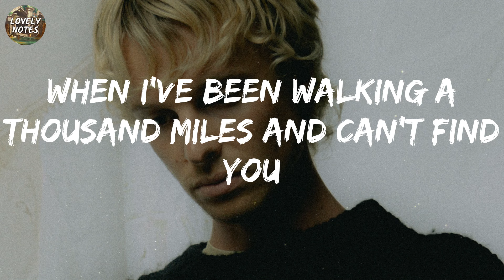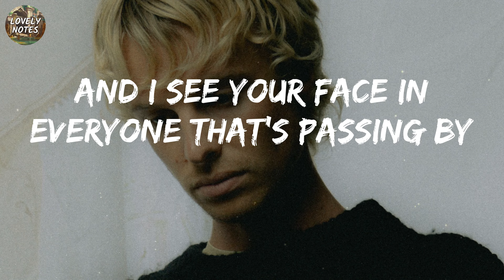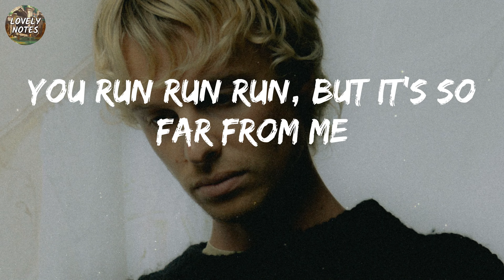Isak Danielson - How can I make you stay? (Lyrics)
🎵 How can I make you stay? - Isak Danielson Lyrics:
I always thought we had it all
But maybe time just made us change the way we are
I am so lost, where do I go
When I’ve been walking a thousand miles and can’t find you
I can’t find you
I can’t find you ooh
How can I make you stay
When you just look away
I’m sorry that I hurt you
And left you with the pain
The tears run down your face
I’ve made my worst mistake
You say that we are over
And then you walk away
I know I never will find out
If giving up on us will haunt me for the rest of my life
I’m walking in circles in my mind
And I see your face in everyone that’s passing by
But I can’t find you
I run run run, but it’s so dark tonight
I try try try but don’t know how to fight
I just don’t want us to let go
Oh please don’t let go
You run run run, but it’s so far from me
Where is the love and the will to believe
We are turning into echo

isak danielson, truly yours isak, sunday sessions, how can i make you stay